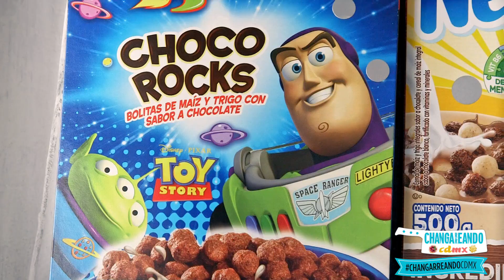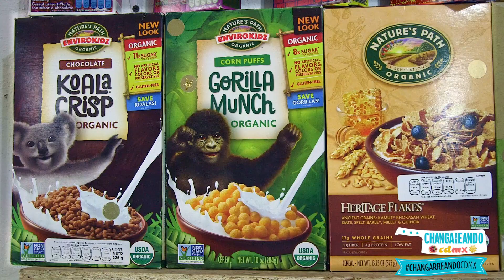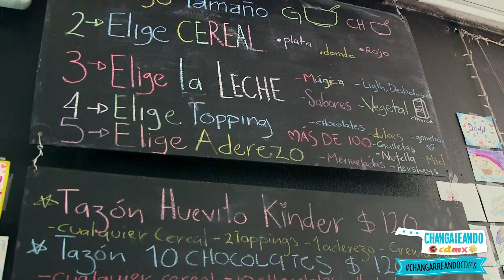¿Un bar de cereales? Crispy Cereal Bar | CHANGARREANDO CDMX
Este 'bar' es el primero en donde puedes escoger entre más de 180 cereales nacionales e importados. Acompáñalos con leche del sabor y color que quieras.